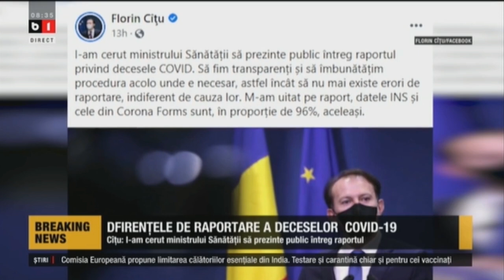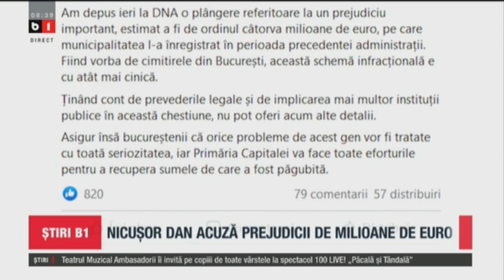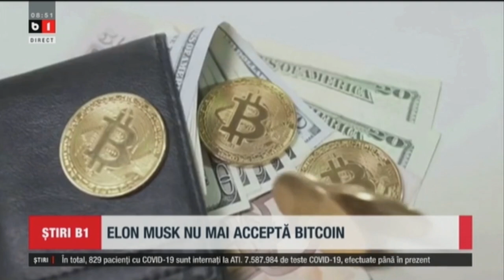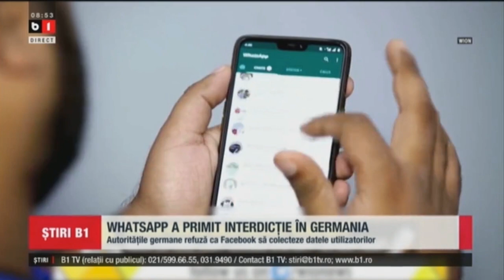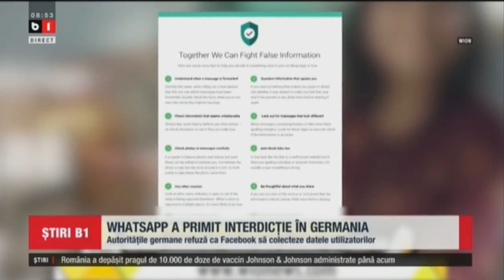STIRI B1 ORA 8.00 DIN 14 MAI 2021 - CITU: FINALA CUPEI ROMANIEI SE VA JUCA CU SPECTATORI IN TRIBUNE